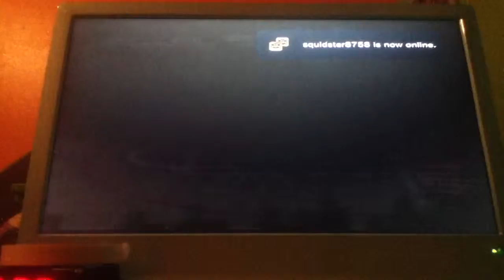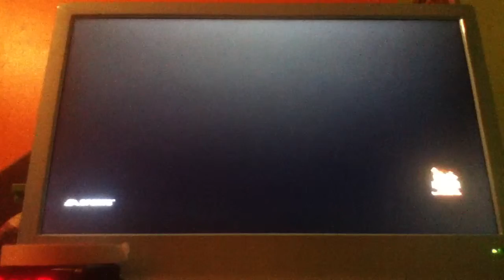Halftime report NBA jam on fire edition PT2